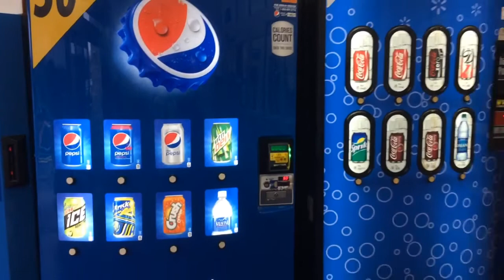АМЕРИКА. Штаты, любящие Макдоналдс и газированные напитки.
Штаты с самым большим количеством Макдоналдсов. Штаты, выпивающие самое большое количество газированных напитков.